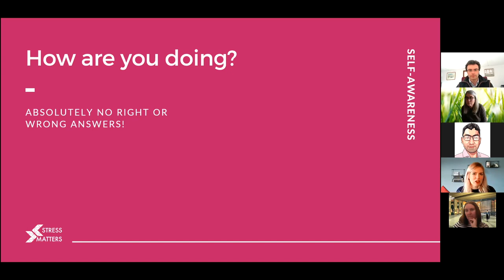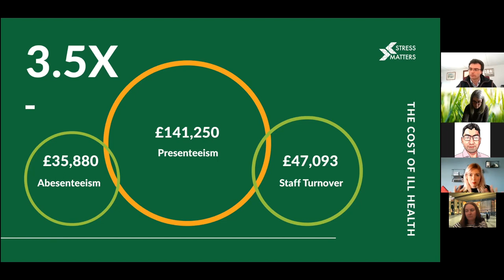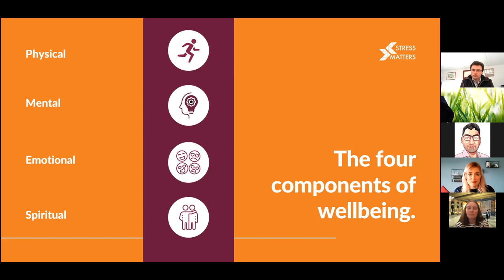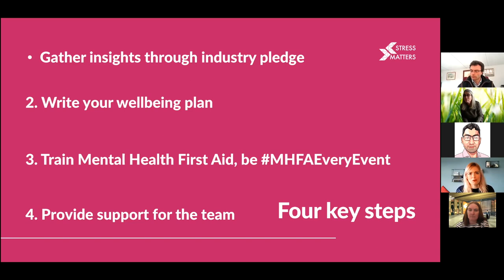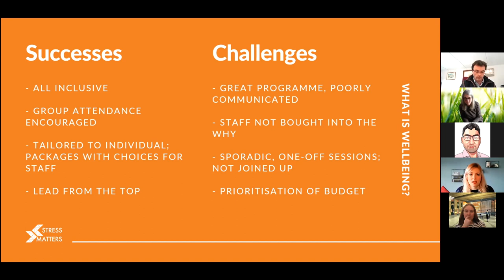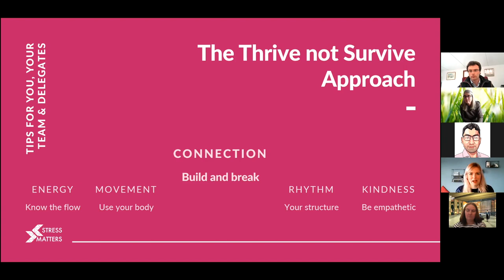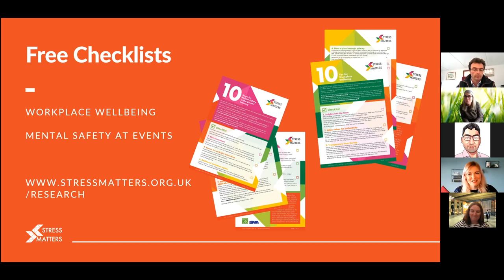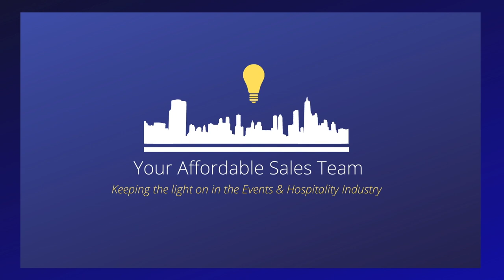Your Affordable Sales Team Webinar #3 Speaker 1 - Mental Health, Events and Connection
Your Affordable Sales Team

Webinar #3 Speaker 1

Mental Health, Events and Connection - Laura Capell-Abra